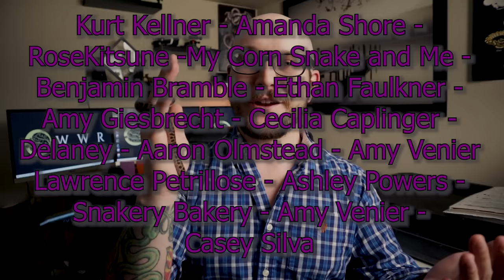Top 5 SMALLEST Pet Snakes You Can Own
If you're looking for a small snake, a tiny little friend who is fun but not too intimidating we've got some great options for you. The Top 5 Smallest Snakes that make great pets

Thermometer/ Hygrometer
Enclosure Lights